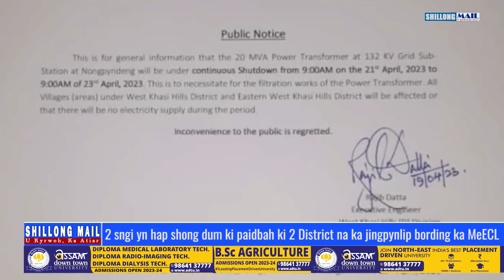2 sngi yn hap shong dum ki paidbah ki 2 District na ka jingpynlip bording ka MeECL